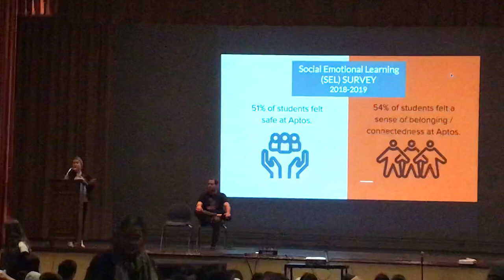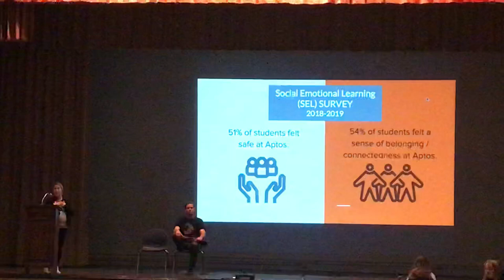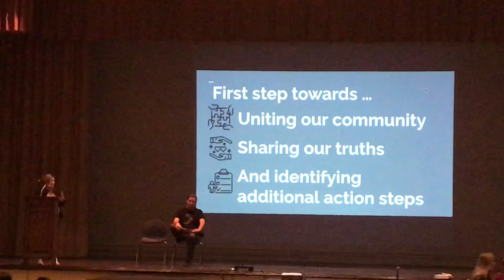Principal shares purpose of townhall today at aptos